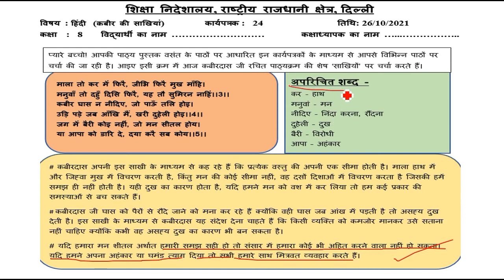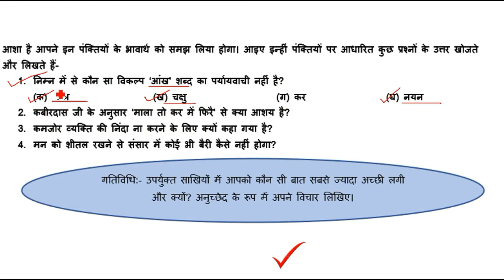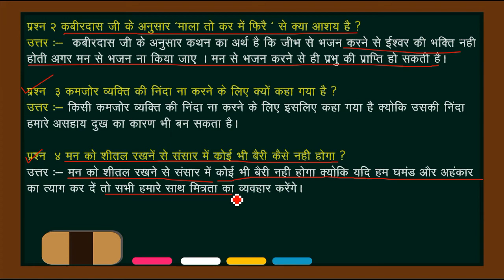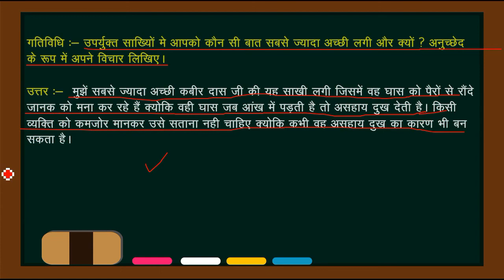Hindi Worksheet 24 Class 8 (26/10/2021)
26 October Worksheet 24 class 8 Hindi ,
26 October worksheet 24 hindi,
26 October class 8 Worksheet 24,
26 October class 8 Worksheet 23,

worksheet 24 class 8bHindi,
Hindi worksheet 24 class 8,
 26 October class 8 worksheet 24,
class 8 Hindi worksheet 24,
 8 class Hindi worksheet 24,
today class 8 Hindi 24 worksheet 5 October,
 worksheet 24 class 8 doe 5 October ,
26 October worksheet 24,
 26 October Hindi worksheet 24 class 8,